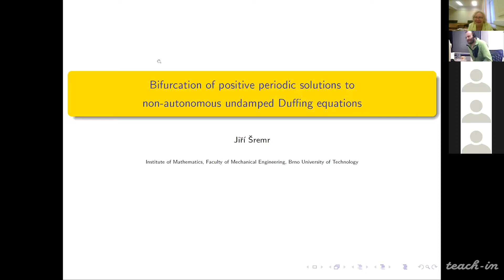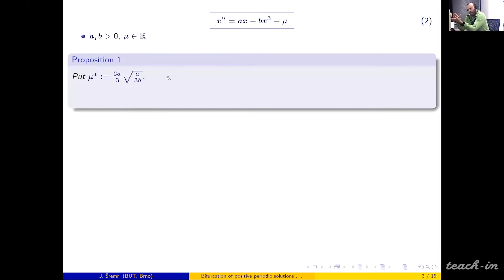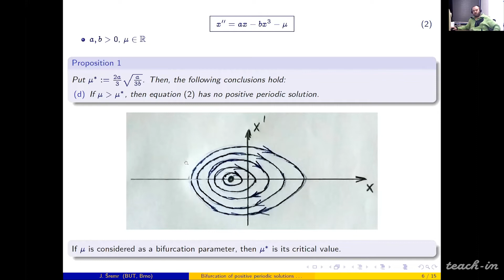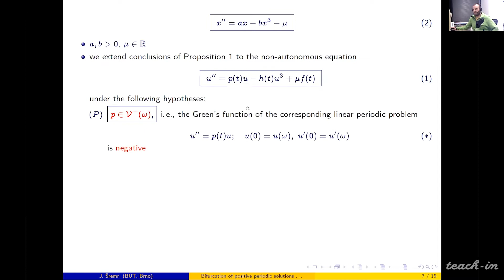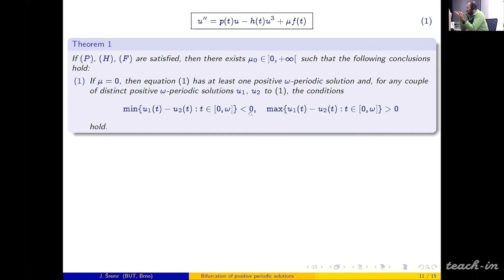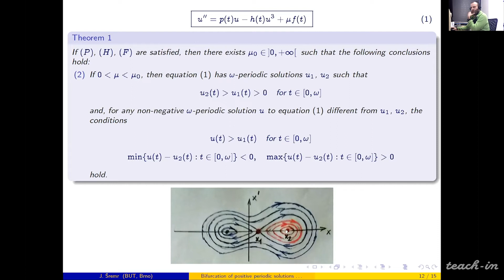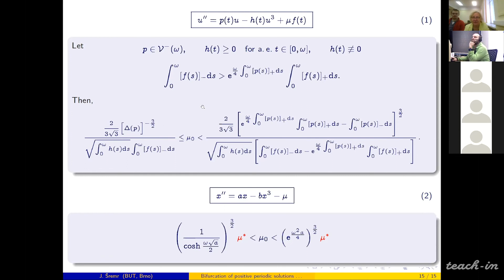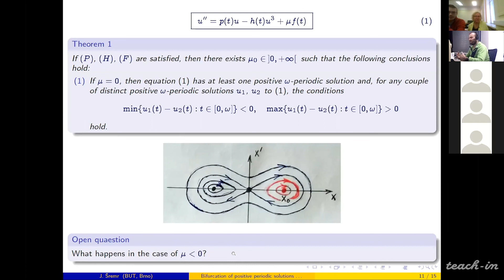Sremr J. - Bifurcation of positive periodic solutions to non-autonomous undamped duffing equations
0:00:19 Представление доклада Sremr J.
0:00:33 Sremr J. "Bifurcation of positive periodic solutions to non-autonomous undamped duffing equations"
0:22:36 Вопросы

Международная конференция «Дифференциальные уравнения и смежные вопросы», посвященная И.Г. Петровскому (24 сессия)